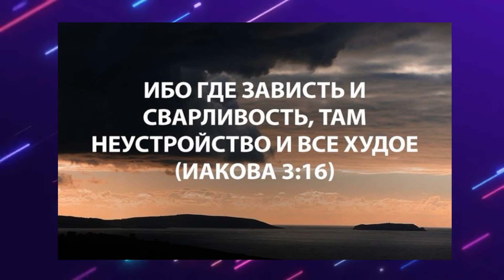Olga Kvasova – Служение Онлайн – (Апостольский Тренинг) – Мини проповедь.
Ибо где зависть и сварливость, там неустройство и все худое.
Иакова 3:16